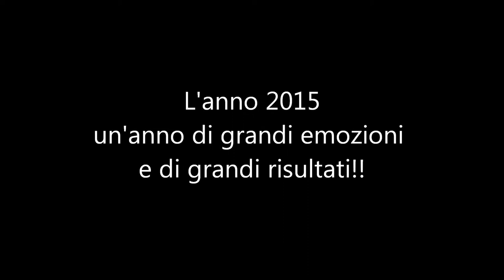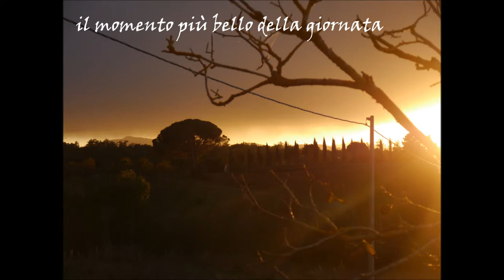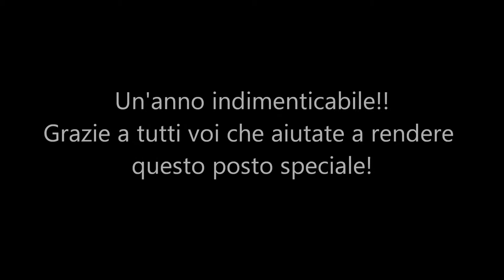Natura & Cavallo Ranch 2015